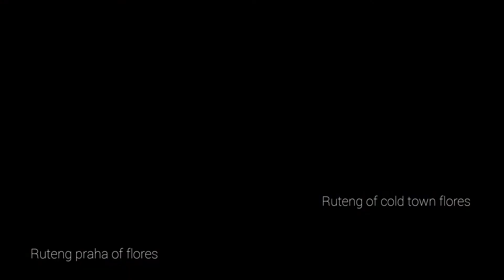Pesona "Ruteng" kota kecil yang dijuluki Praha Indonesia Timur